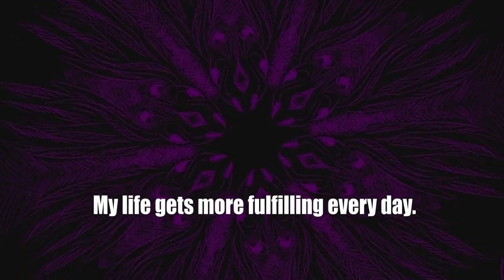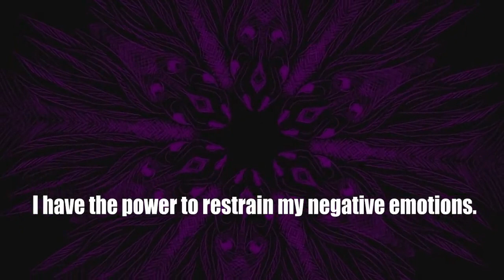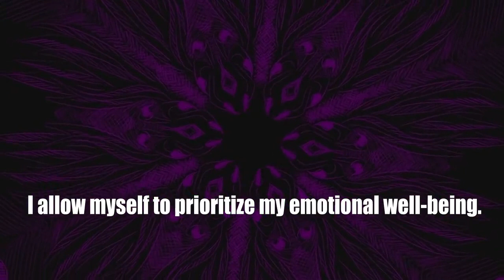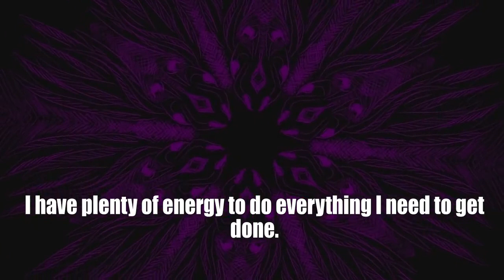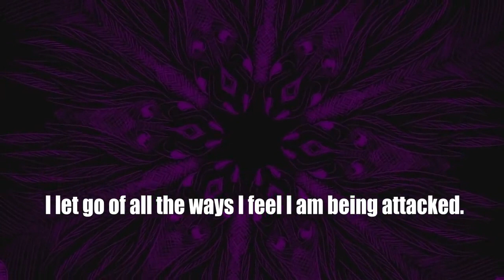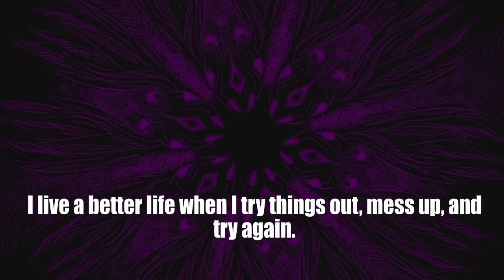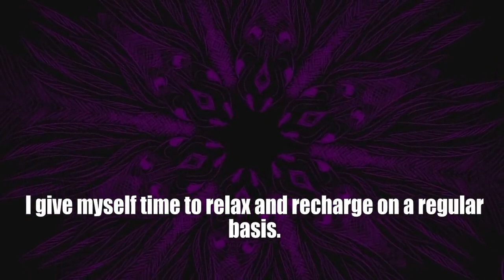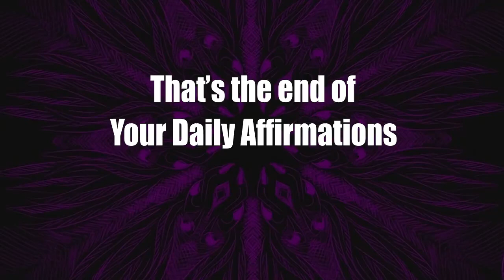Daily Affirmations With Shyla # 113